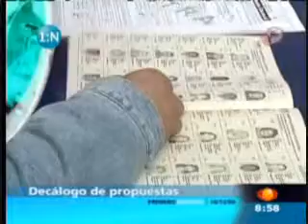RESUMEN LORET DE MOLA 16 DE DICIEMBRE DE 2009.wmv